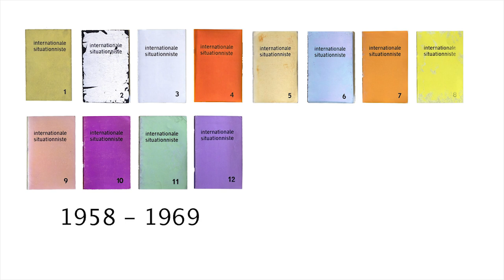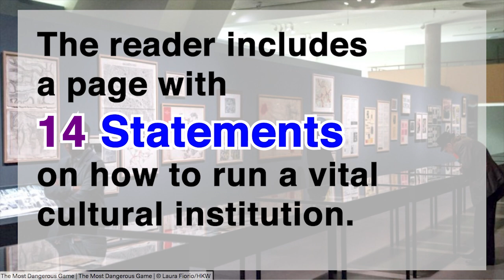Let's Talk About Art! #17: The Most Dangerous Game at HKW, Berlin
In this episode I share some thoughts and facts about the Situationist International and the exhibition at the Haus der Kulturen der Welt "The Most Dangerous Game", organized by Wolfgang Scheppe, with Roberto Ohrt and Eleonora Sovrani